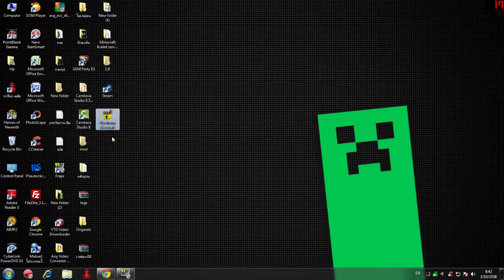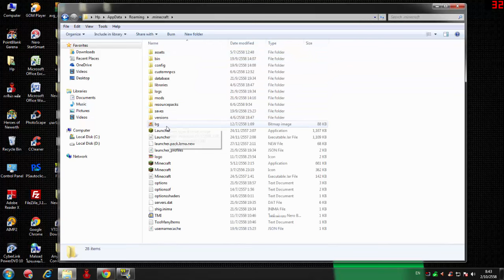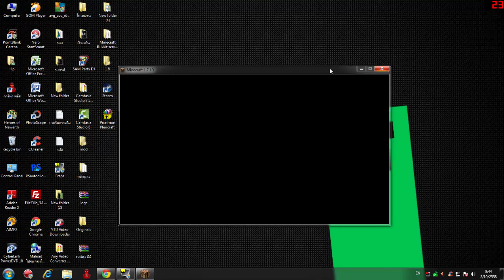สอนโหลด Pixelmon Neocraft